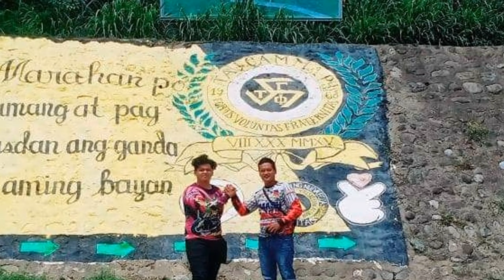DINGALAN AURORA PALTIC FALLS